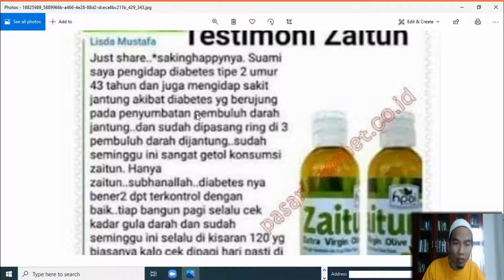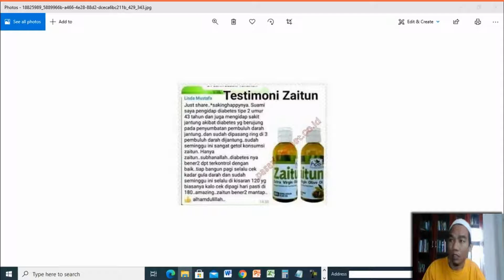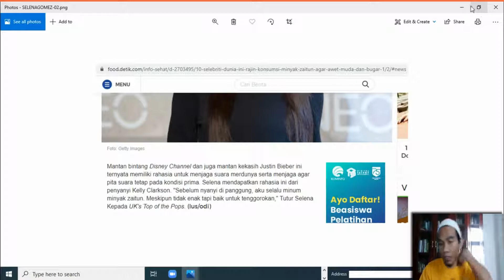Jual Minyak Zaitun Murni Murah di Kota Tapak Tuan Order 081282707458